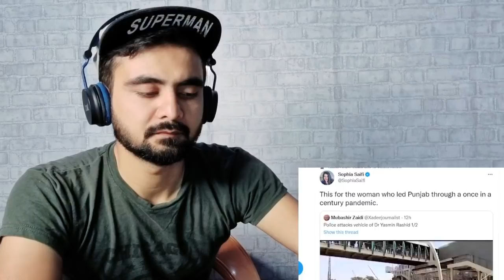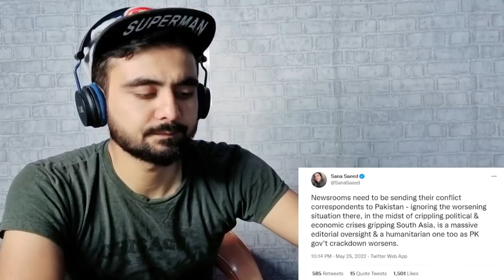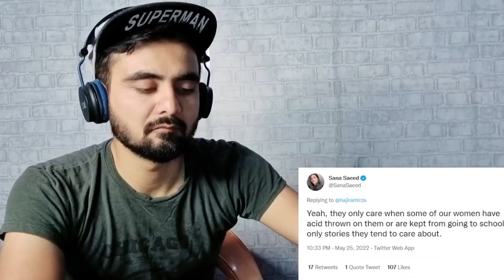Indian Reaction | Imran Khan Azadi March Review | & Sana Saeed on Western Media Coverage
Indian Reacts to azadi march review by the wide side